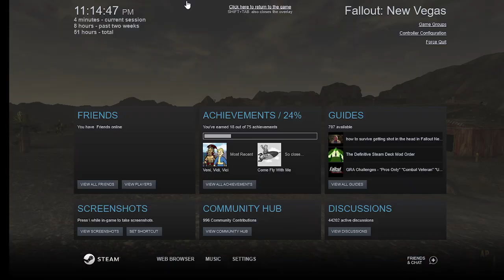Adventures of Greg|Fnv|episode 2|Bison Steve Hotel